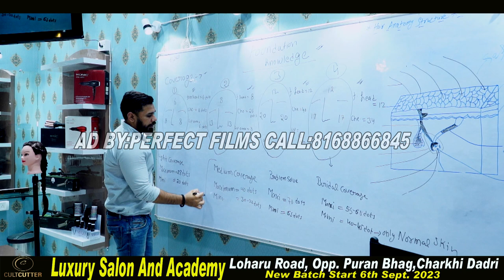Cultcutter Salon Charkhi Dadri (Ad making By:Perfect Films:-8168866845)